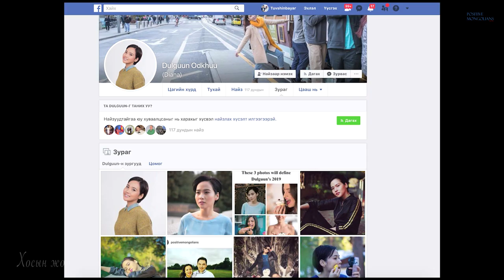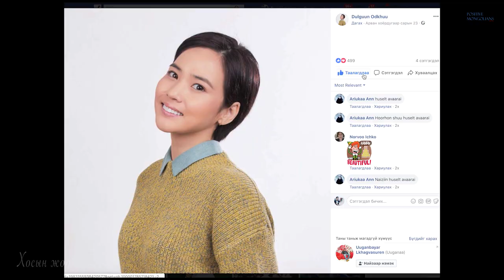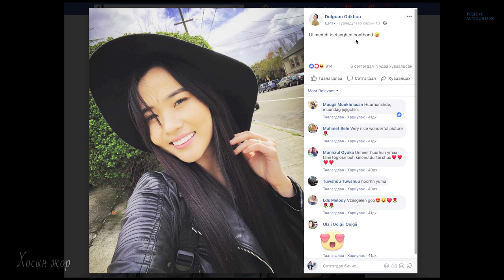Очироо & Дөлгөөн /Хосын жор #22